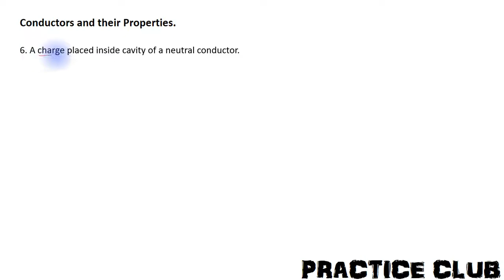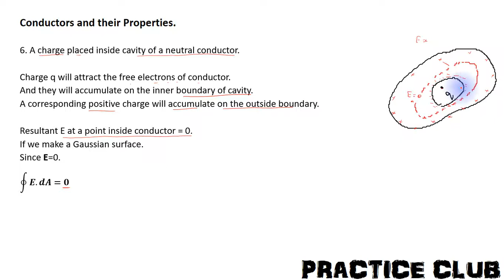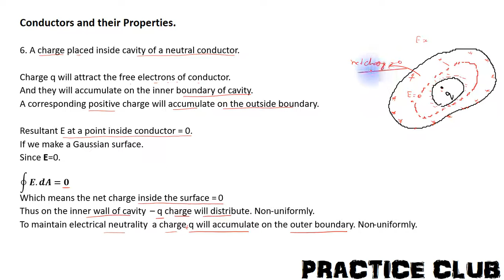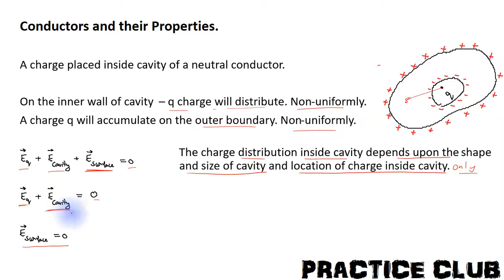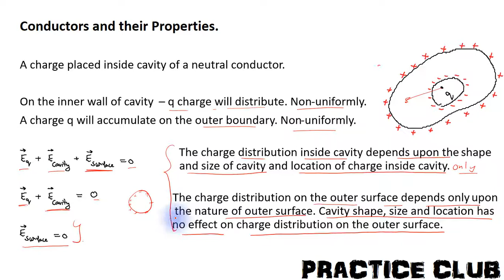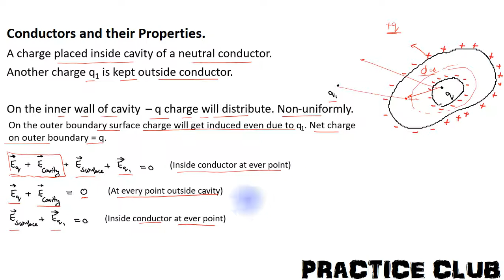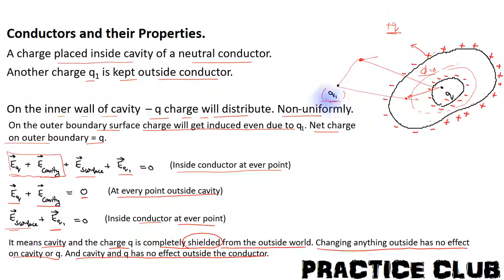Lecture 15 : Electrostatic Shielding. A charge placed inside a cavity of a conductor.